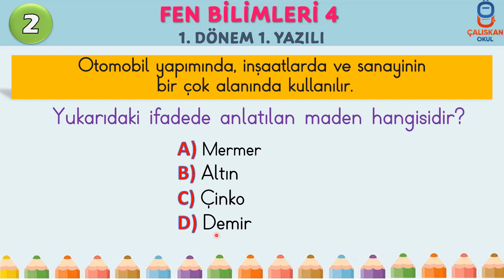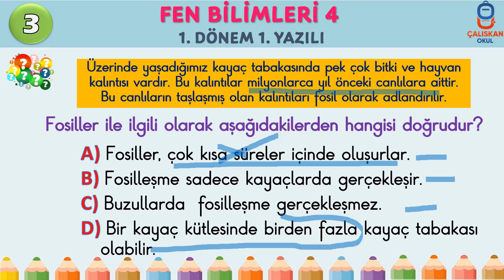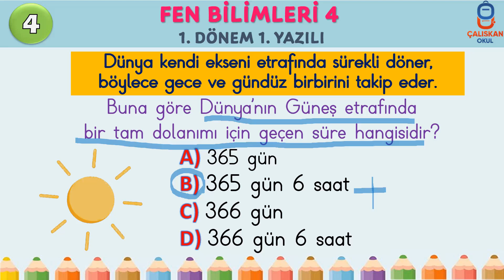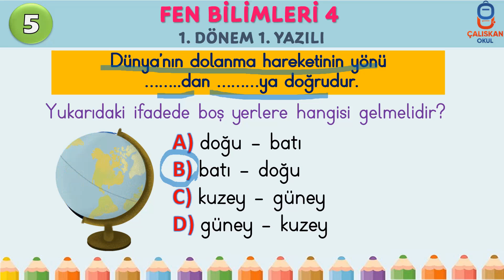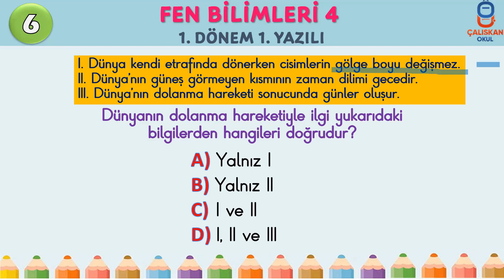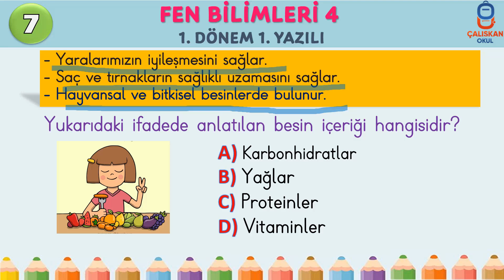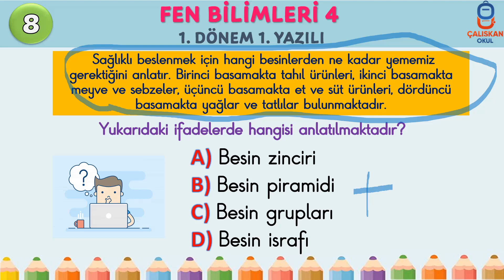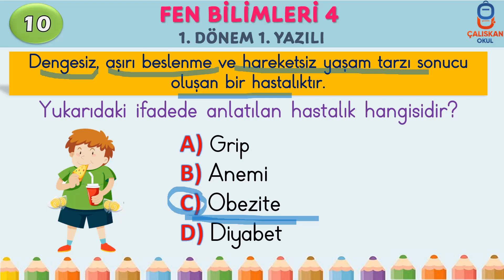4. SINIF FEN BİLİMLERİ 1. DÖNEM 1. YAZILI 2020-2021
Bu videomuzda YAZILI öncesi 10 soruluk mini bir testle son provamızı yapıyoruz.
👉🏻Her soru 🔟  puandır.
⌚Her sorunun cevaplama süresi 🔟  saniyedir.
⏹ Videoyu duraklatarak soruları 10 saniyeden fazla sürede cevaplayabilirsiniz.

4.sınıf fen bilimleri 1. dönem yazılı